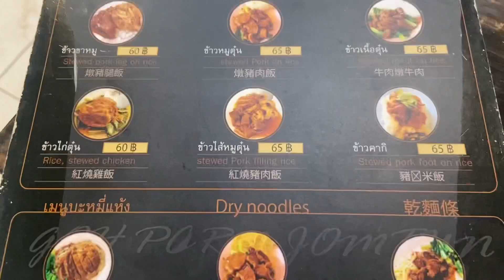ข้าวขาหมู Khao Kha Mu Stewed pork legs with rice หมูตุ๋น - โก๋ปานจอมตุ๋น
ข้าวขาหมู (Khao Kha Mu), Stewed pork legs with rice.